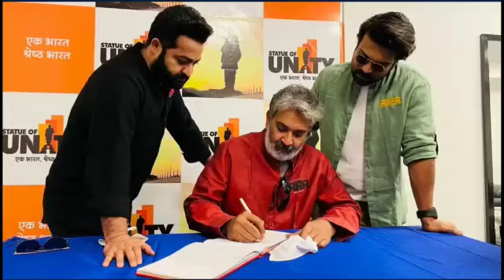ఒక్క రోజు ముందే RRR మూవీ కి బారి షాక్ | RRR Movie Latest News | Pitki Fun Videos